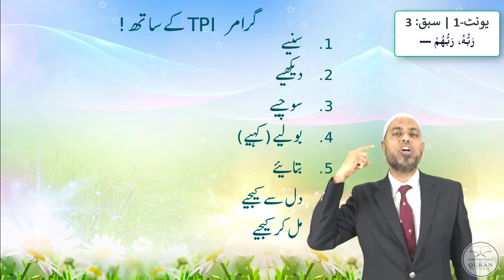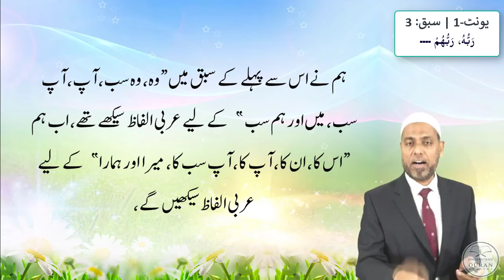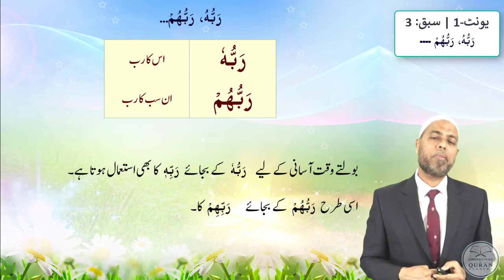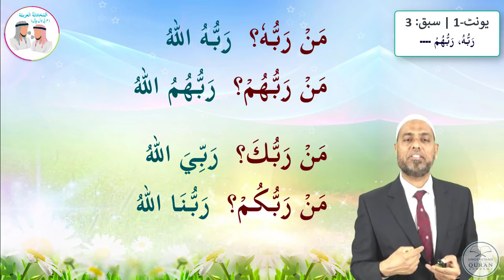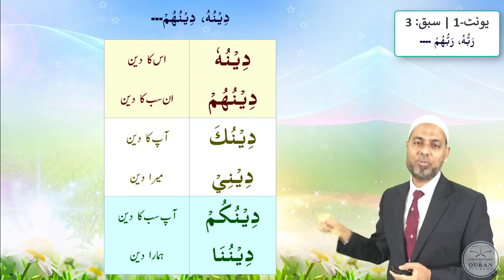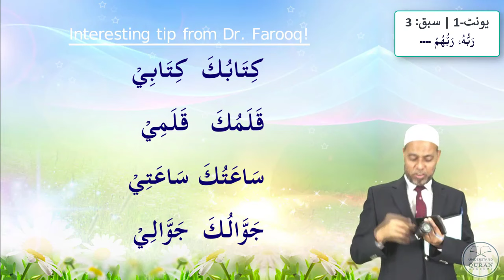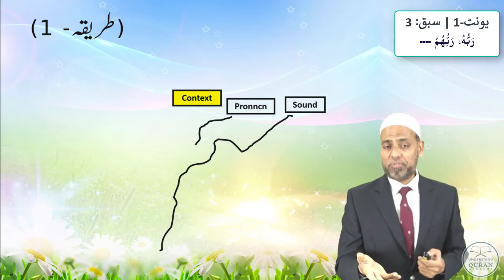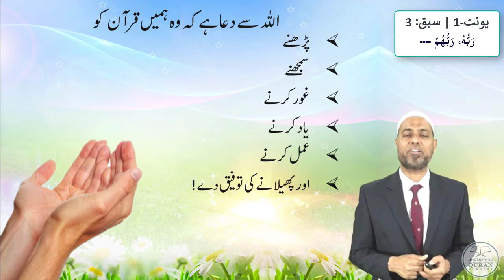Learn Arabic Grammar | عربى گرامر سيكھيے | Lesson 3 | Unit - 1 | Urdu